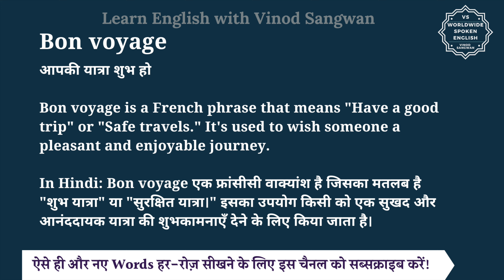Bon voyage meaning in Hindi | Bon voyage ka matlab kya hota hai | English to hindi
इस वीडियो में आप Bon voyage का हिंदी में मतलब समझेंगे और साथ में Bon voyage का pronunciation भी सीखेंगें यानि की आप Bon voyage के अर्थ के साथ साथ ये भी सीखेंगें की Bon voyage को कैसे बोले या Bon voyage को बोलने का सही तरीका क्या है |

तो बस एक मिनट में सीखिए Bon voyage को|
Let’s learn Hindi Meaning of Bon voyage in detail.

Bon voyage का हिंदी में अर्थ होता है
आपकी यात्रा शुभ हो

Bon voyage is a French phrase that means ""Have a good trip"" or ""Safe travels."" It's used to wish someone a pleasant and enjoyable journey.

In Hindi: Bon voyage एक फ्रांसीसी वाक्यांश है जिसका मतलब है ""शुभ यात्रा"" या ""सुरक्षित यात्रा।"" इसका उपयोग किसी को एक सुखद और आनंददायक यात्रा की शुभकामनाएँ देने के लिए किया जाता है।

Bon voyage को इन उदाहरणों से और अच्छे से समझ सकते हैं